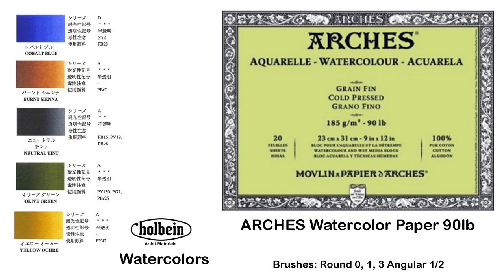How to paint Trees in Watercolors Part I BIRCH TREES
HOLBEIN Watercolors: Cobalt Blue, Burnt Sienna, Neutral Tint, Olive Green, Yellow Ochre

ARCHES Watercolor Paper COLD Pressed 90lb, 100% Cotton

Round brushes: 0, 1, 3 Angular 1/2

For pencil sketch downloads, real time videos (2 full videos per month), my reference photos and more please go to: